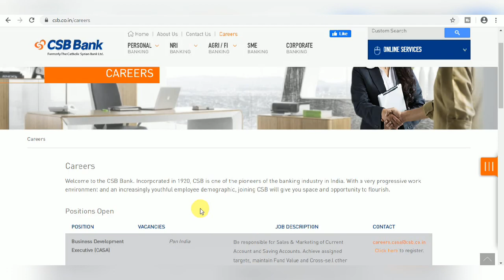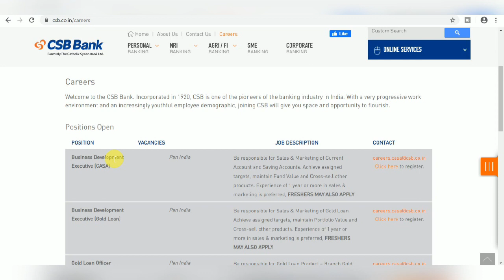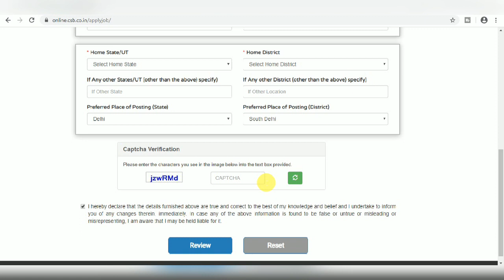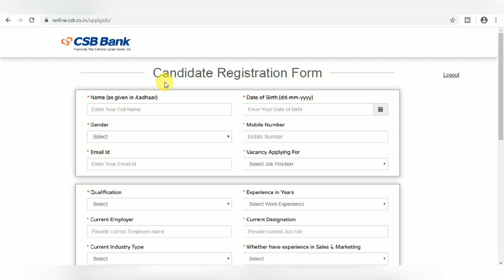Jobs in CSB Bank I CSB Bank Recruitment 2020 I Apply Online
In this video you can learn how to apply online for job in csb bank and you will also get the complete information about this job opportunity